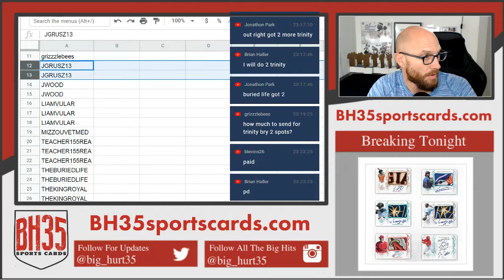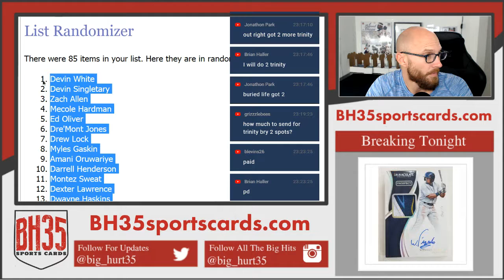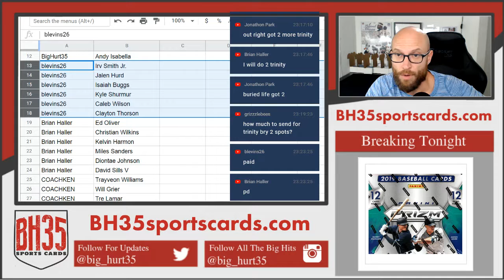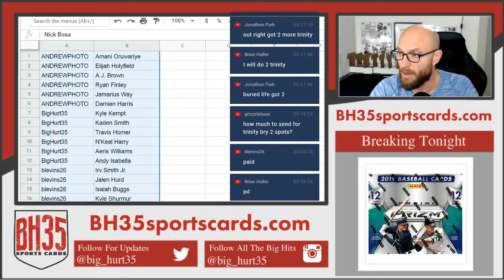Team Draw For 2019 Leaf Trinity Football 5 Box Break Random Players